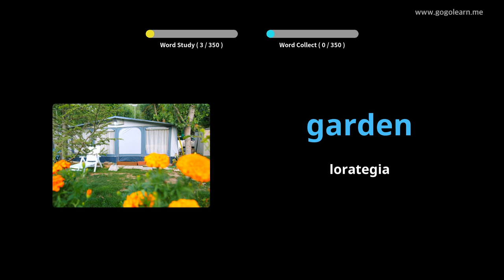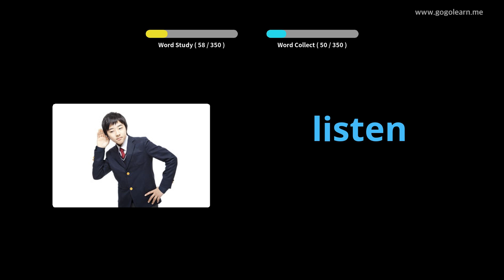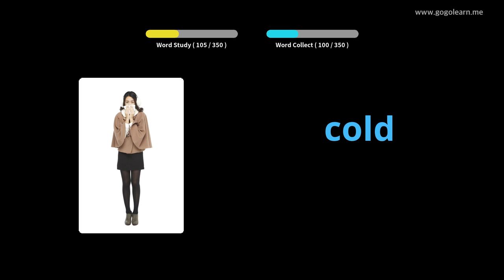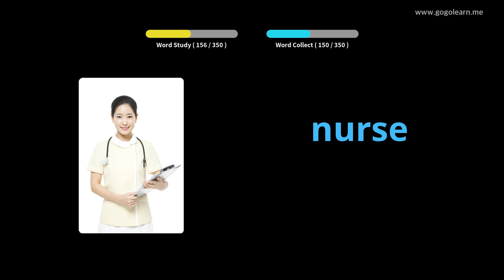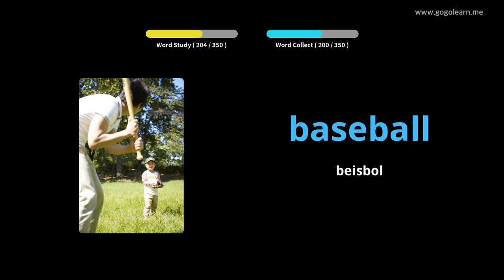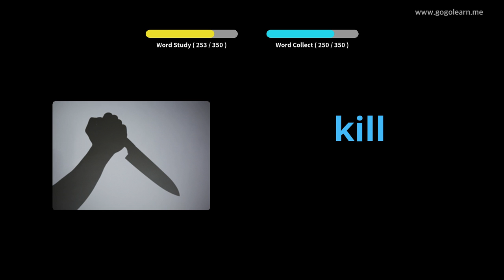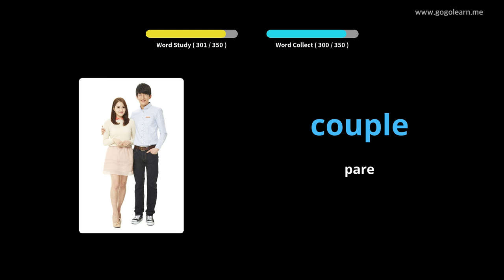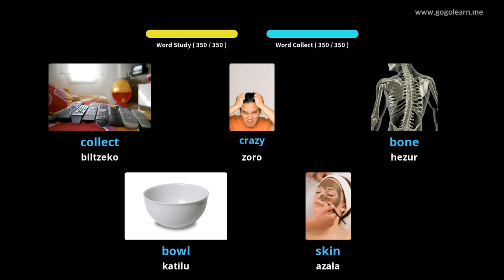Ikasi English irudiekin | English Hiztegia Oinarrizko haurrak | Golearn